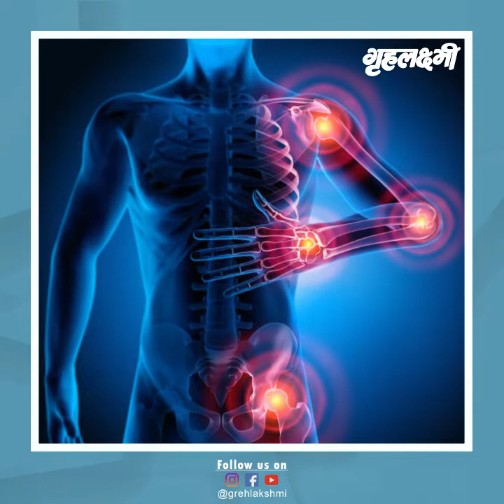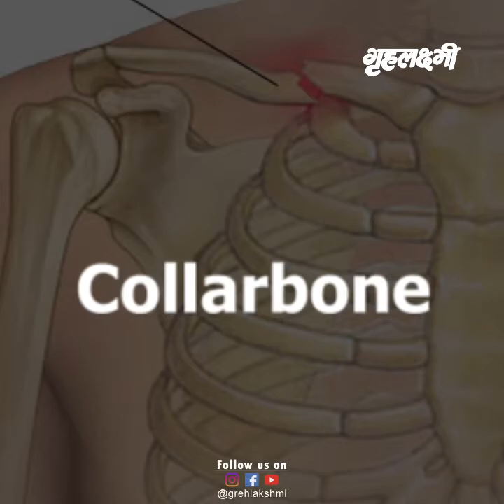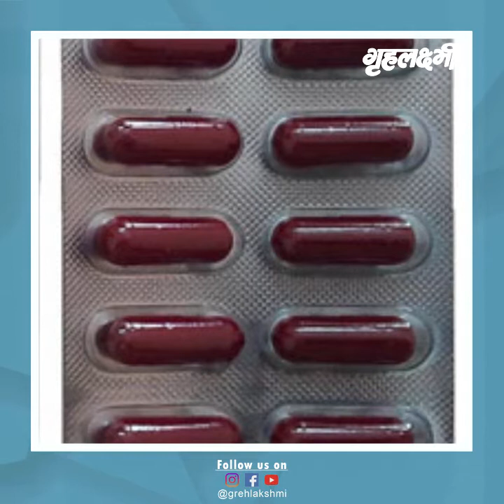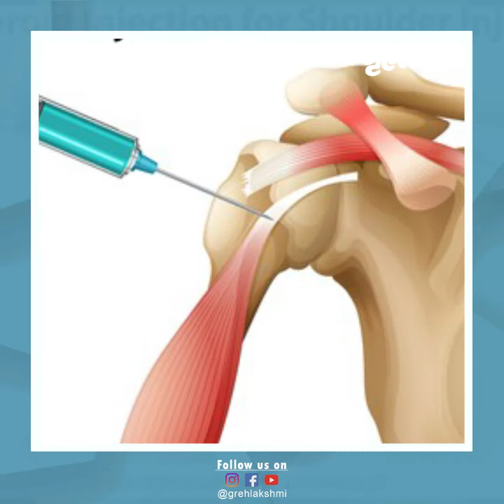कंधे का दर्द (कारण और उपचार) | Dr. Amod Manocha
आमतौर पर घरेलू काम काजी महिलाओं में कंधे के दर्द की समस्या बानी रहती है. घर के काम काज, मानसिक तनाव और दिन के कई कार्यों को करने के बाद शरीर में अकड़न और कंधे के जोड़ों में दर्द की. यह दर्द किसी भी मांसपेशी पर असर डाल सकता है. ऐसे में कंधों में दर्द होना बहुत सामान्‍य बात है। हर किसी को ज्‍यादा थकान के बाद सबसे ज्‍यादा कंधों में दर्द होता है। यह दर्द कई बार बहुत पीड़ादायक बन जाता है। इस वीडियो में डॉ.अमोद मनोचा ने कंधे का दर्द का कारण और उसके उपचार के बारे में विस्तार से जानकारी दी है।